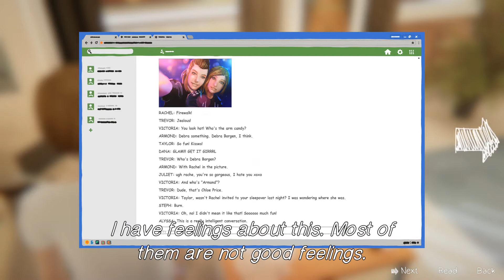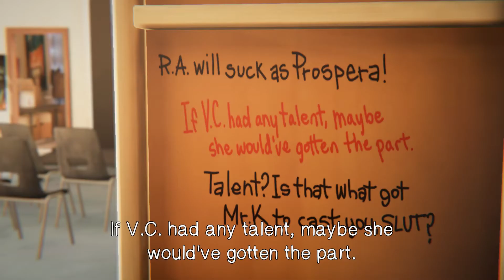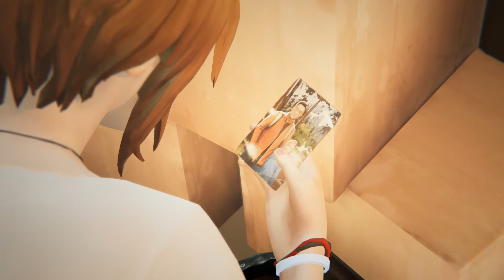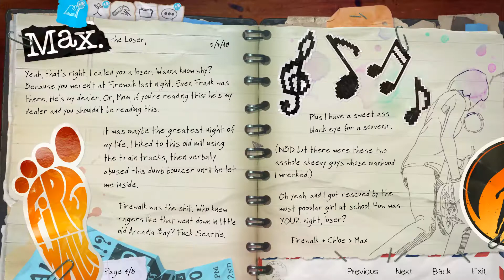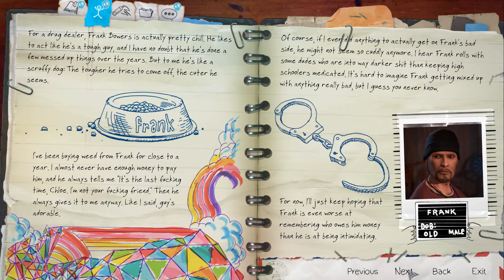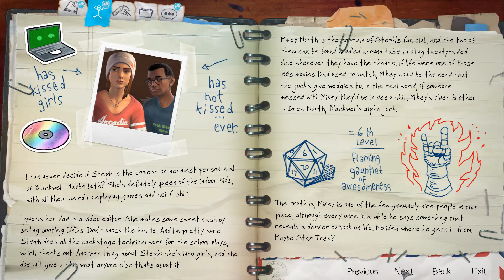Life Is Strange: Before The Storm Episode 1: Awake Walkthrough Gameplay Part 4 (No Commentary)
Life Is Strange: Before The Storm Episode 1: Awake Walkthrough Gameplay Part 4 (No Commentary Playthrough Let's Play) (PC Hella High Settings)

My full game complete walkthrough part 1 and until the ending will include the prologue, a review, all cutscenes game movie cinematics, all dialogues and characters, all choices and alternative choices, all episodes - Episode 1: Awake, Episode 2: Brave New World and Episode 3: Hell Is Empty along with the season finale and ending of the single player game.

Life Is Strange: Before the Storm is an episodic graphic adventure video game developed by Deck Nine and published by Square Enix. The first of three episodes was released for Microsoft Windows, PlayStation 4, and Xbox One on 31 August 2017. It is set as a prequel to Life Is Strange, gameplay concerns itself mostly with the use of branching dialogues.